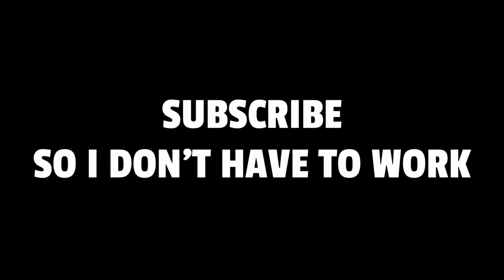I WILL CARRY US!! (SPELLBREAK FUNNY MOMENTS)